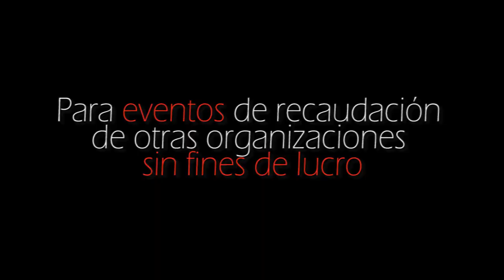Compañía Solidaria de La Fundacion Julio Bocca (FB)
1era Compania Solidaria de la Fundacion Julio Bocca, de Teatro Musical y Danzas, totalmente SOLIDARIA a beneficio de ONG sin fin de lucro .
Nuestro staff profesional desarrolla un espectáculo de primera linea abarcando desde la Danza Clásica, contemporanea, Jazz, Tango, folcklore, Canto y Teatro Musical, a total beneficio de las causas sociales.